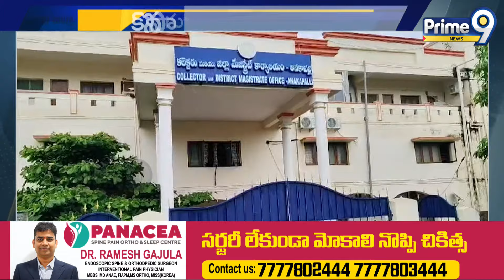ఏపీ మెడికల్ కాంట్రాక్ట్ ఎంప్లాయిస్ సమ్మె | AP Medical Contract Employees | Prime9 News